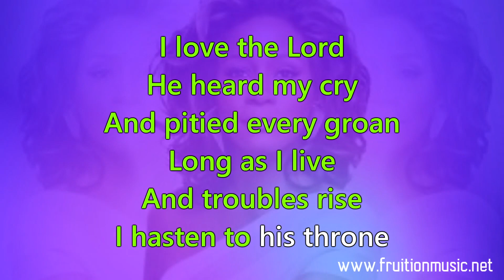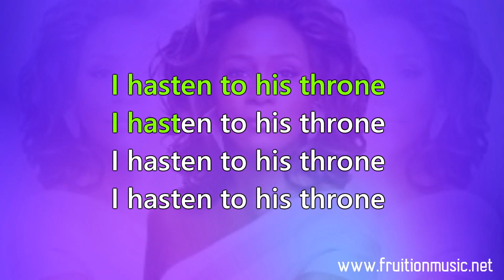I Love the Lord (High Key) [by Whitney Houston] [Instrumental with Lyrics]